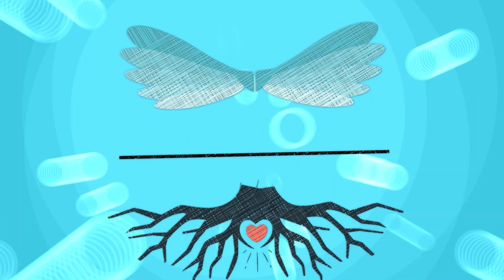CUM AU APĂRUT PEȘTII ȘI ANIMALELE MARINE? ZIUA A CINCEA A CREAȚIEI – RĂDĂCINI ȘI ARIPI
CUM AU APĂRUT PEȘTII ȘI ANIMALELE MARINE? ZIUA A CINCEA A CREAȚIEI – RĂDĂCINI ȘI ARIPI cu CIPRIAN PICIORANG

Cum ar fi fost să vedem cum a creat Dumnezeu primul peștișor colorat, primul somon argintiu și prima balenă mare cât un submarin? Lui Dumnezeu I-a plăcut foarte mult să creeze animalele marine. Oare cum a putut crea atâtea specii? Te invităm să fii alături de noi, să descoperim împreună o fărâmă din lumea viețuitoarelor din ape, create de Dumnezeu în ziua a cincea.
Duminică, 20 noiembrie, de la ora 10:00, cu Ciprian Piciorang.